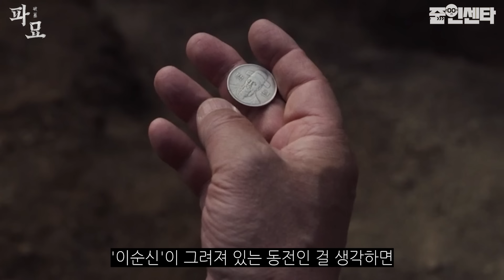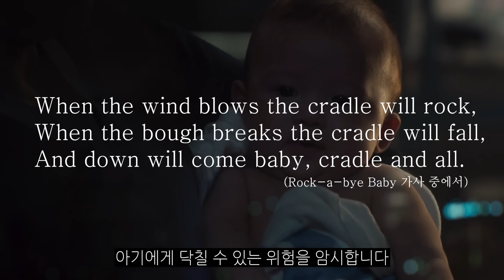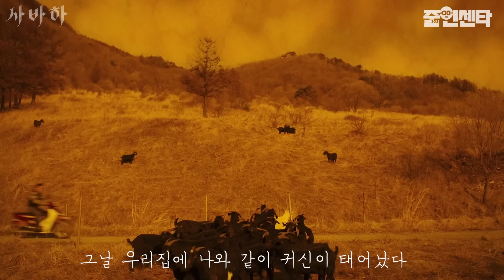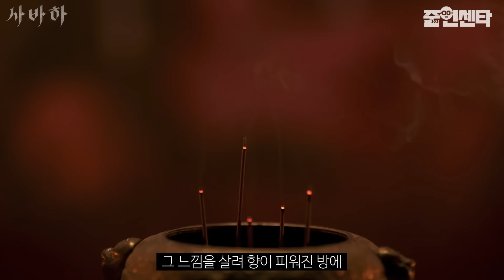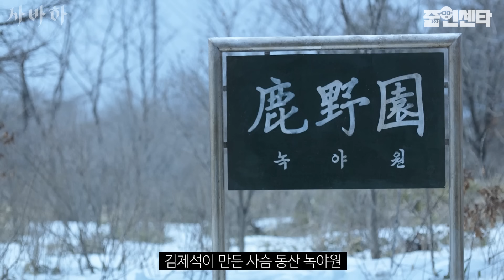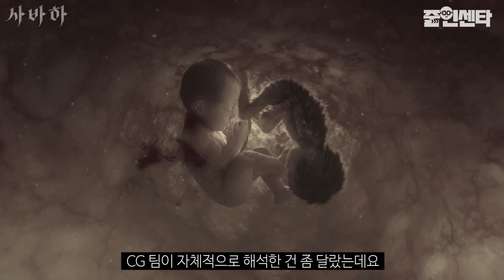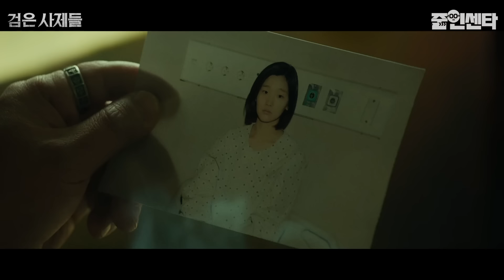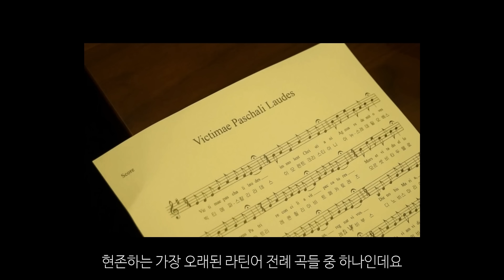[스페샬] 한국 오컬트의 시작과 끝! 장재현 감독의 작품 세계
***노딱 부분 수정해서 재업 합니다 ^^;; 보신 분은 패스 하시기 바랍니다.. 죄송합니다***

00:00 인트로
00:38 천만 감독 장재현의 작품들
00:52 작품의 순서는 빌런의 급(?)을 기준으로...
01:08 천만 영화 파묘 빌런의 급이 가장 낮음 ㅋ
23:58 디테일이 미쳤음! 사바하 빌런이 좀 약하긴 하지만 그래도 늙지 않는 미륵
58:23 감독의 데뷔작 검은사제들 빌런이 무려 대악마!

장재현 유니버스 만들어 주시기 바랍니다!
아니면 '퇴마록'이라도 영화로 만들어 주세요!
감사합니다